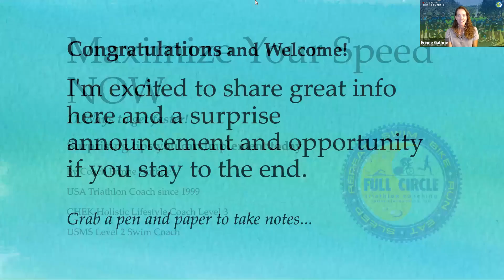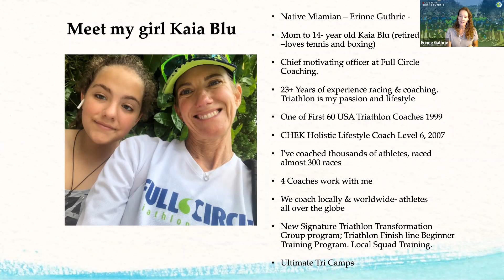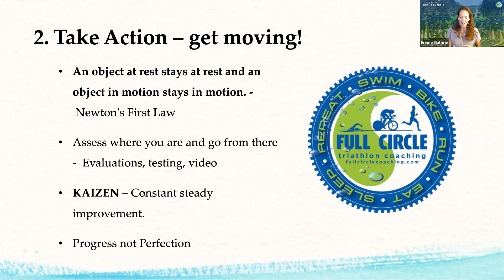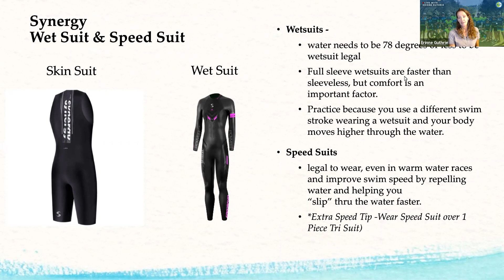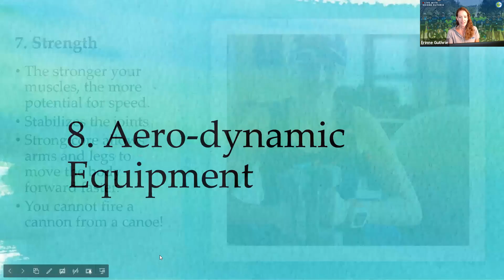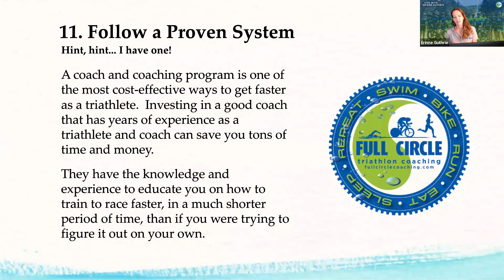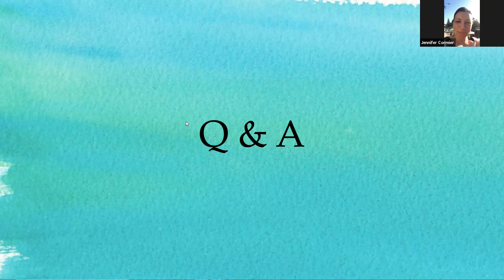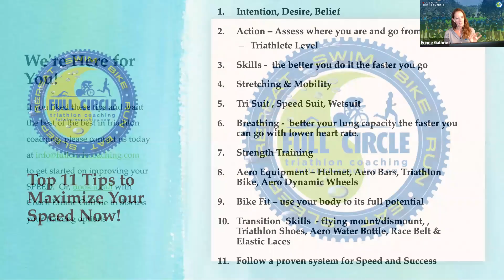11 Ways To Maximize Your Speed In Triathlon NOW!!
Are you a triathlon athlete who is looking to maximize your speed? Watch this video for 11 tips that can help you increase your speed and get moving.